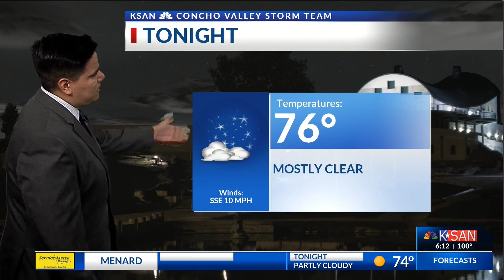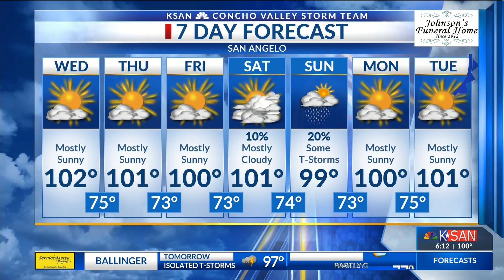KSAN Storm Team Daily Forecast Update - Tuesday August 20, 2019